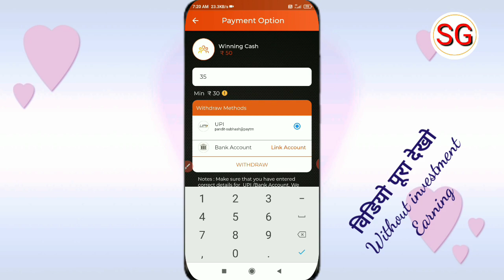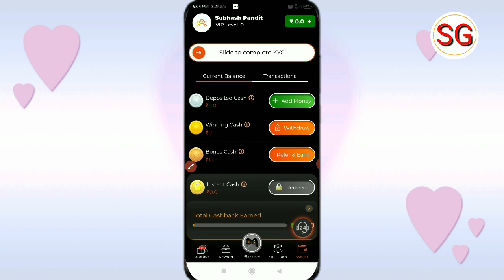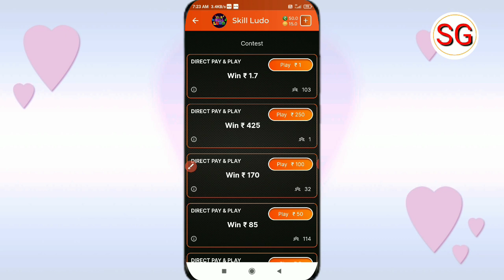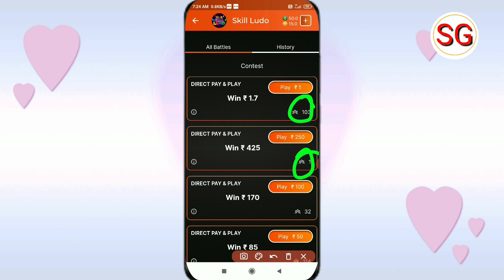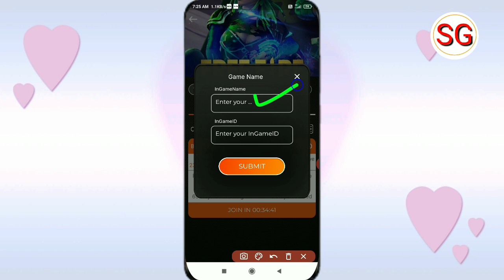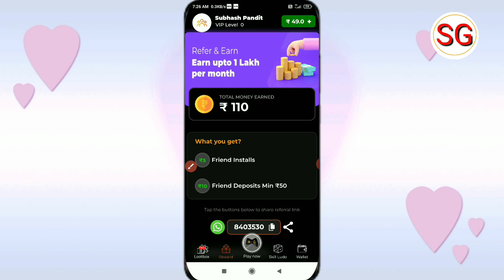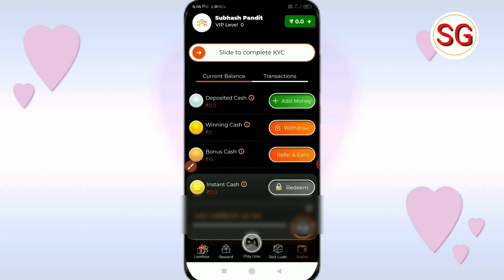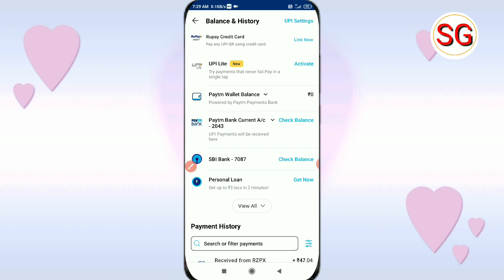Gmng App Se Paise Kaise Kamaye | Gmng App Payment Proof | Gmng App Live Withdrawal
Doston aaj ki video ke madhyam se humne bataya hai ki gmng App Se Paise Kaise kama sakte hai to doston video Pasand aane par video ko like Karen aur sath mein hamare channel ko subscribe Karke bell icon ko press kar len ❤️

subhash gps